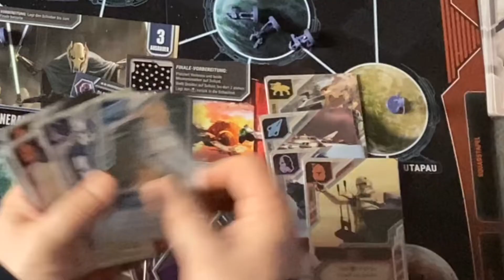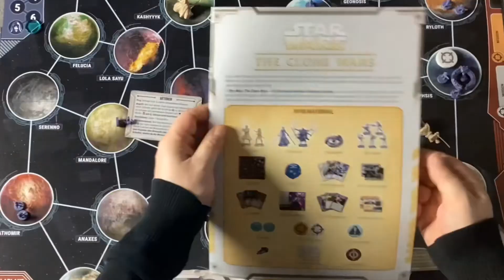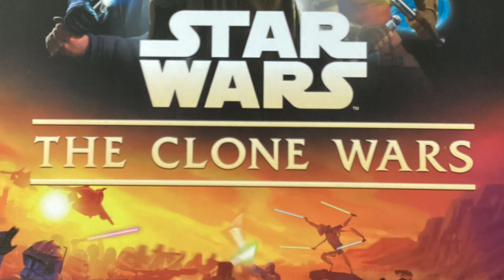Bericht vom Brett: STAR WARS The Clone Wars Ein Pandemiespiel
00:00 Einleitung
02:25  Worum geht's?
14:29 Ich will nichts weiter über die Schurken wissen! (bei 9:43 drücken ;-))
20:14 Nachtrag/Reprise zum Rundenablauf